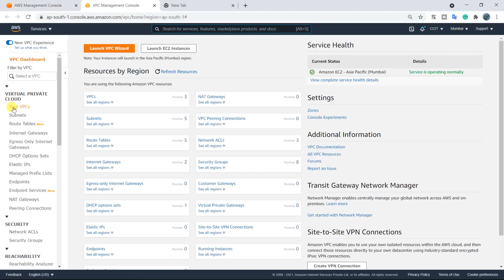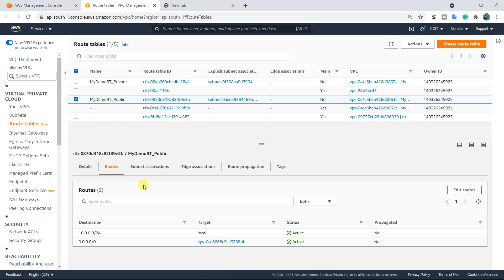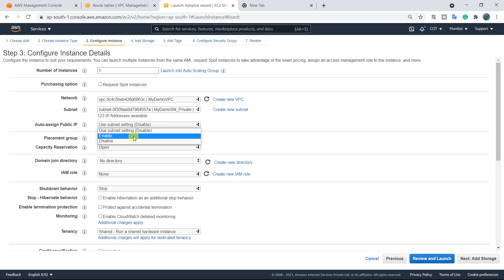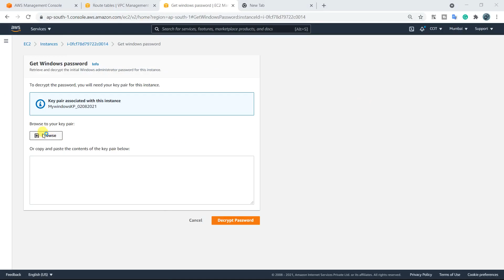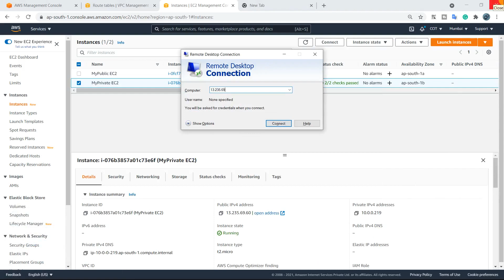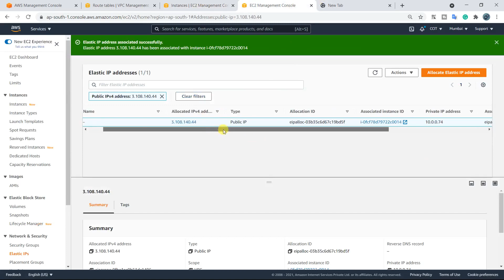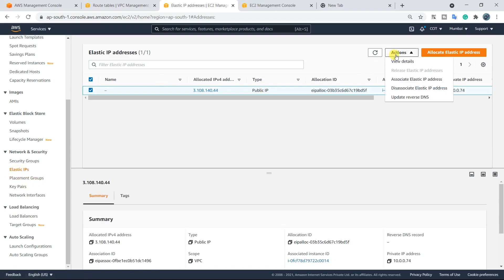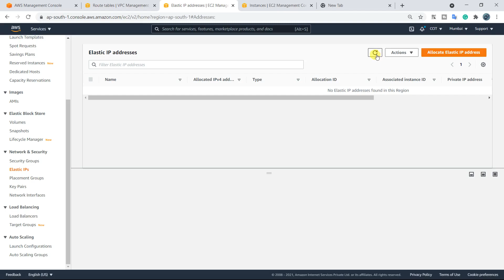Day#32 | AWS EC2 - Part#4 | Private IP, Public IP, Elastic IP - Lab| CCIT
AWS EC2 - Part#4 | Private IP, Public IP, Elastic IP  - Lab| Cloud Computing In Telugu | AWS